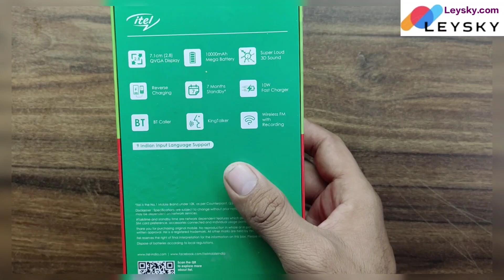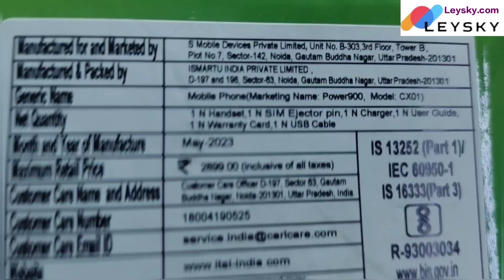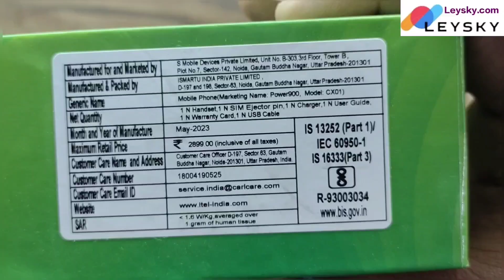Itel Power 900 Big Phone l Loud Sound 🔋 Power Bank System l Unboxing l Price l Review#itelmobile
नमस्कार दोस्तो! अगर आपको ऐसा Itel Power 900  Keypad Phone चाइए तो नीचे दिए गए लिंक पर क्लीक करके वेबसाइट (leysky.com) से खरीद सकते हो।  कोई भी समस्या या सवालों के लिए कॉल करके पूछ सकते है और वेबसाइट पर हमारा पूरा पता कॉन्टैक्ट ईमेल और हेल्पलाइन no. दिया हुआ है कॉल करने का समय सुबह 10 बजे से रात्रि 9 बजे तक।

big sound keypad phone
big display keypad phone
keypad phone
basic phone
big battery keypad phone
large font keypad phone
wireless fm keypad phone
dj sound keypad phone
kechaoda k112 keypad phone
kechaoda big sound keypad phone
basic mobile phone
kechaoda mobile phone
kechaoda k888
loud speaker keypad phone
loud sound keypad mobile
dj mobile
large screen keypad phone
mu phone
muphone m510
muphone m330
muphone m230
muphone m1000
k112
kechaoda keypad mobile phone
keypad mobile phone
4g keypad phone
loud speaker keypad mobile phone
big keypad mobile phone
cellphone
4g keypad mobile phone
nokia keypad phone
samsung keypad mobile
nokia
samsung
itel keypad phone
lava keypad phone
itel it5626
itel mobile phone
itel
lava
micromax
nokia
samsung
lvix
telefono
snexian
muphone
jio phone
facebook keypad phone

latest keypad phone
loud sound phone
loud sound keypad phone
kechaoda k112
kechaoda 888

keypad phone
basic phone
basic mobile phone
kechaoda mobile phone
kechaoda k888
dj mobile
mu phone
muphone m510
muphone m330
muphone m230
muphone m1000
k112
keypad mobile phone
4g keypad phone
cellphone
4g keypad mobile phone
nokia keypad phone
samsung keypad mobile
nokia
samsung
itel keypad phone
lava keypad phone
itel it5626
itel mobile phone
itel
lava
micromax
nokia
samsung
lvix
telefono
snexian
muphone
jio phone
facebook keypad phone

latest keypad phone
loud sound phone
kechaoda k112
kechaoda 888